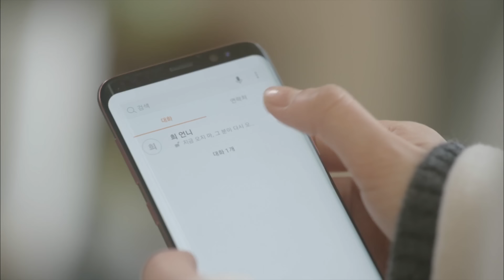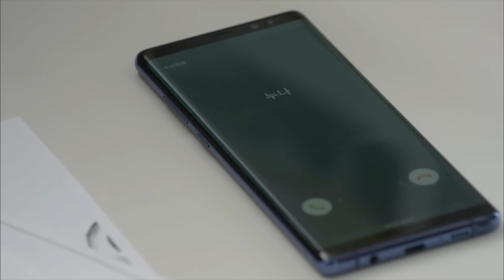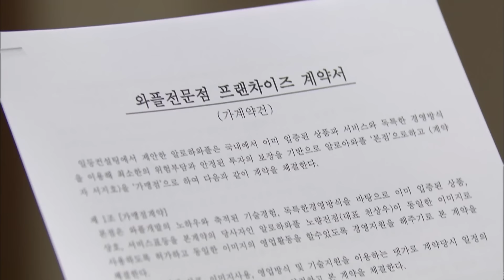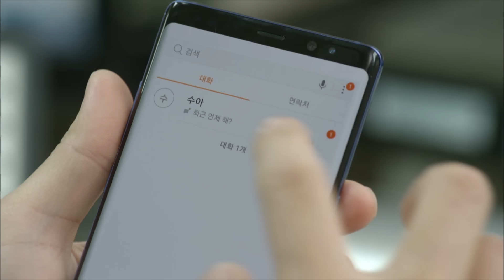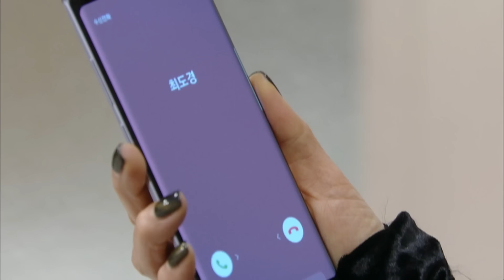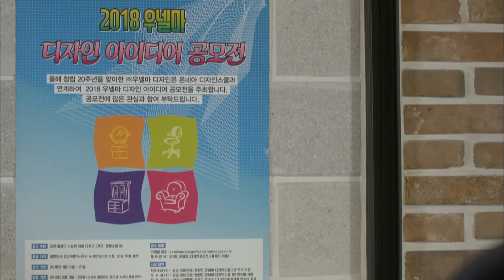My Golden Life | 황금빛 내인생 – Ep 37 [SUB : ENG,CHN,IND /2018.1.20]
My Golden Life ep 37
- Myeonghui is stupefied by Jian’s attitude when she tells her in confidence that there is nothing between her and Dogyeong and that she doesn’t want anything to do with Haeseong. After Haeja and her husband contact them, Taesu’s family tries to convince Taesu to take another physical examination. However, Taesu cuts them off by telling them to leave him alone. Meanwhile, knowing that Myeonghui and Jian have met, Dogyeong goes to Myeonghui and reminds her of his determination but he is shocked to hear what Jian has said to her.
认为涛京离开海星是因为徐智安的明煕，把情况告诉载星。惠子目睹泰秀身体不适，给杨美贞打了电话，一家人劝说泰秀去医院重新做检查，泰秀却冷淡地拒绝，并要求家人不要管自己。赫怎么想也想不通智秀对自己冷淡的原因，找到智秀追问。涛京得知明煕和智安见面的事实，不再隐藏自己的踪迹，去见明煕，表明自己真心爱智安……